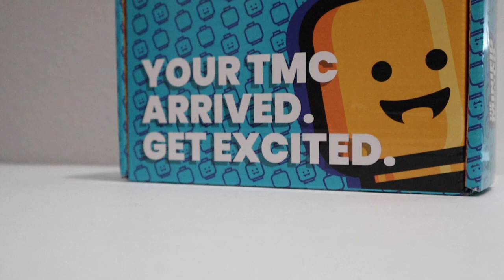Lego WW2 Desert Rats and foxes Haul from Theminifigco!!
220487 Newhall Ca
Zip 91322

Description
My name is Isaiah and I am a huge Lego fanatic. I've been collecting Legos for most of my life and I have found a true passion for collecting and building cool designs. I'm really into making videos as well, so I thought why not combine the two and start a Lego YouTube channel!

channel goals/achievements :
100☑️
150☑️ march 10 2020!!
200☑️ march 22 2020!!
250☑️ april 6 2020!!!
300☑️ april 30 2020!!!
350☑️ june 6 2020
400☑️ june 22 2020!
500☑️ October 1st 2020!
550☑️ October 21st 2020!
600☑️ November 25th 2020!
650☑️ December 18th 2020!
700☑️ December 27th 2020!
750☑️January 4th 2021!
800☑️January  9th 2021!
900☑️February 21st 2021!
950☑️ March 18th 2021!
1k☑️March 26th 2021!
5k next massive goal!
please help me reach these goals!